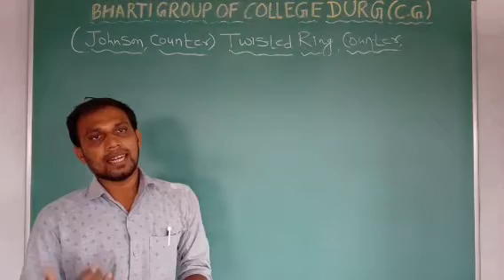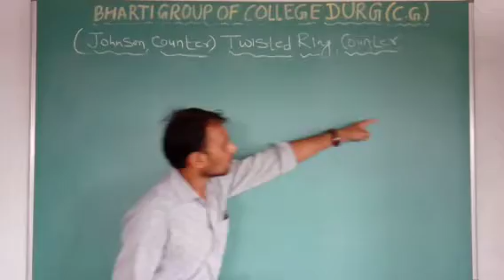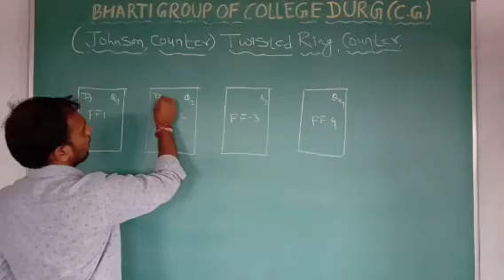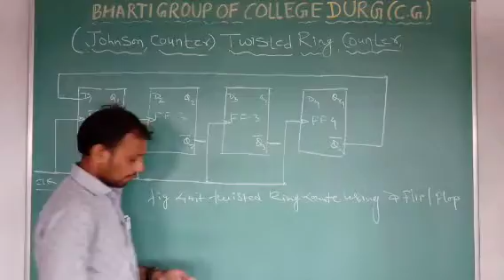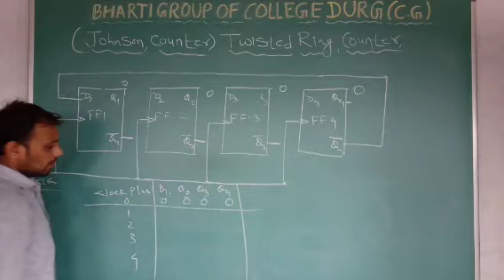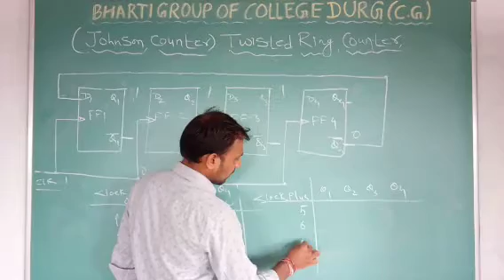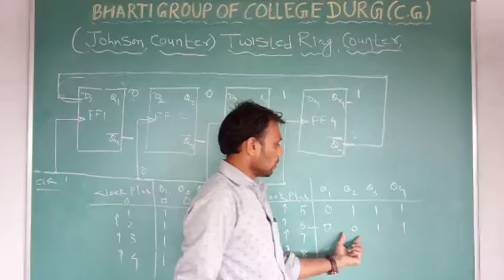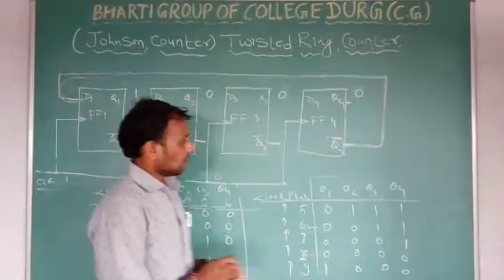Twisted Ring Counter,Johnson Counter BY M R RAGHAWENDRA SAHU